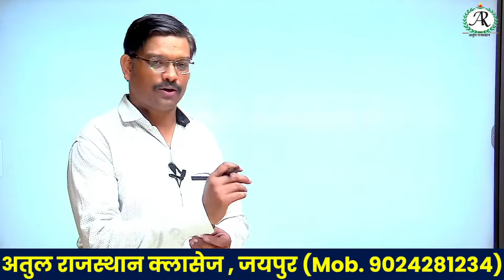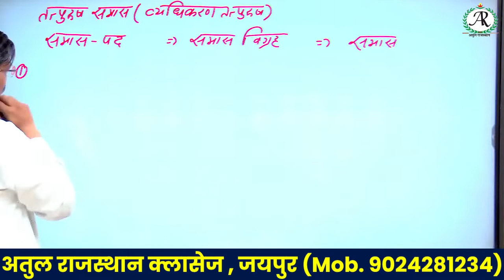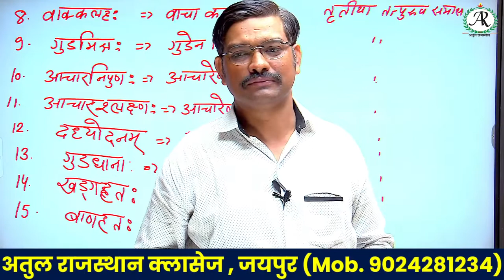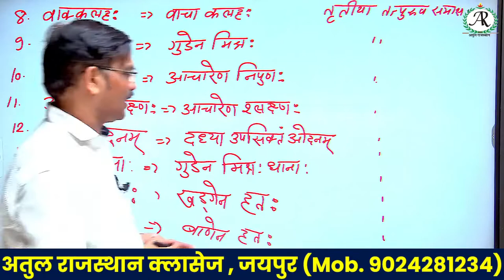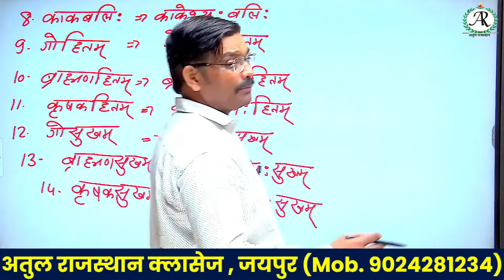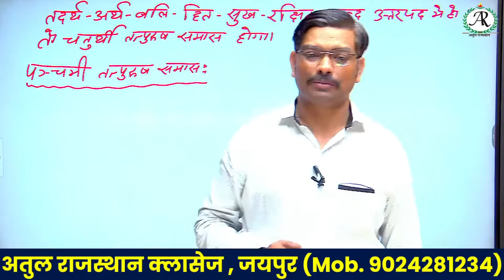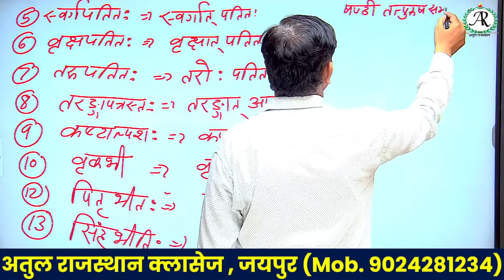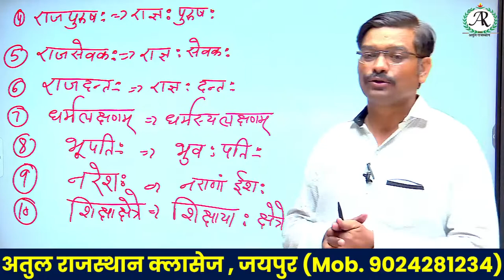REET Exam Preparation || Sanskrit || Level 1 & 2 || By Dr. Mukesh Diwan || नई शुरुआत | समासः - 3